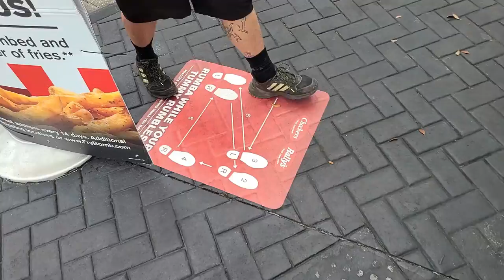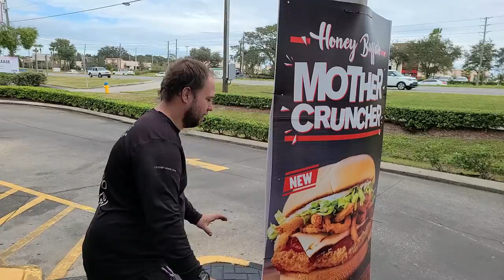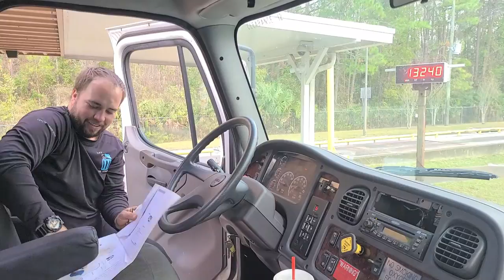Owning The Business is NOT ALL GOOD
Hi my name is Austin Hiers, This channel is a fun and sometimes goofy way to show you what goes on in the every day life of a Full Service Junk Removal / Dumpster Rental Company. We will show you how it is done as well as going into detail about specific questions you may have. Our videos are filled with cool or funky stuff we find and do. Filmed & Edited By The King Of Junk.